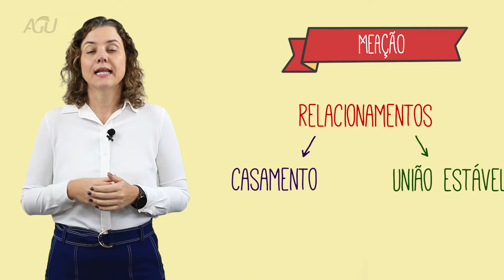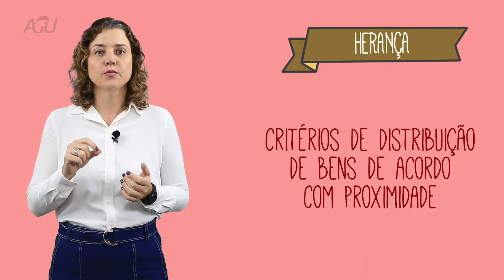AGU Explica – Meação e Herança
Você sabe a diferença entre Meação e Herança?